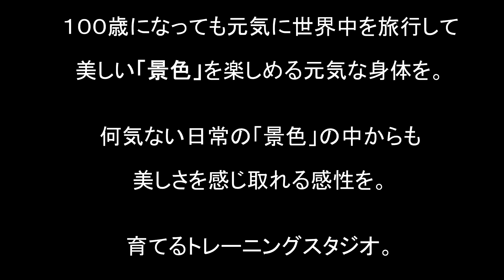「studio景」への道筋。～JR山手線「西日暮里駅」から～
西日暮里駅から徒歩５分のトレーニングスタジオ
「studio景」代表のKeitaです。

JR山手線「西日暮里駅」からスタジオまでの道筋をご紹介します。